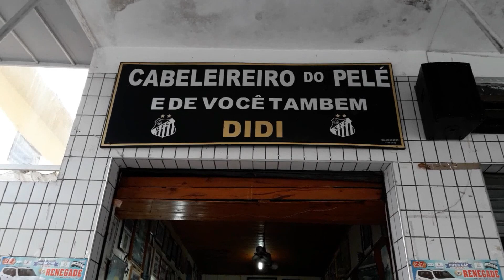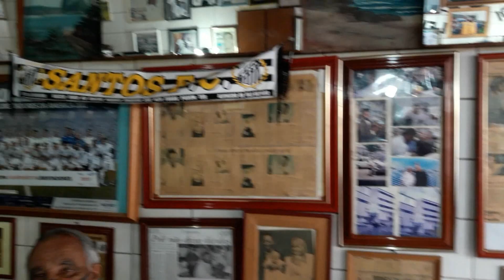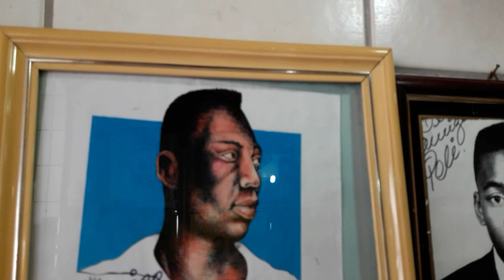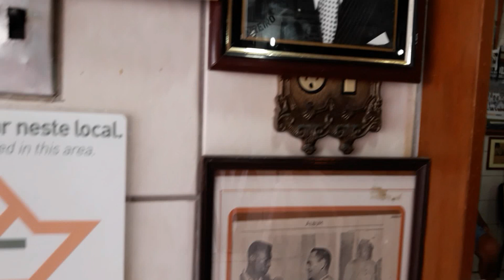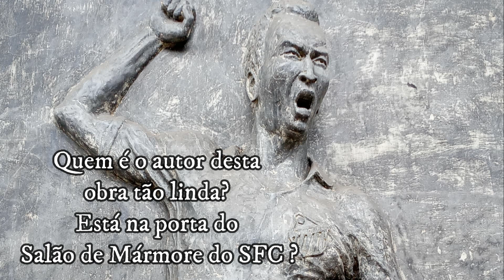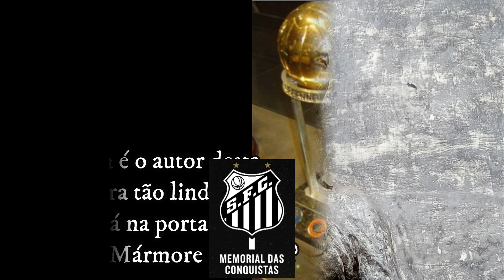Episódio 12 A Vila Mais Famosa do Mundo!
Gente como a gente. esta é a comunidade que habita a Vila Belmiro, ao redor do Estádio do Santos FC. Casas lindas, ar romãntico e preservado. Adorei este vídeo, e arrisquei um semi-talento no final. Deem sua opinião se posso investir em nova carreira artística, rs,rs,rs,